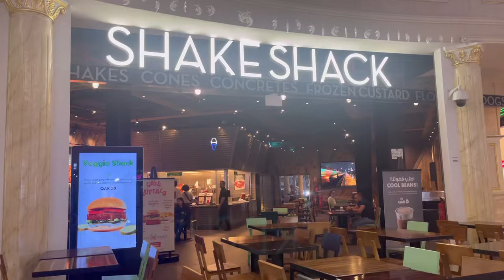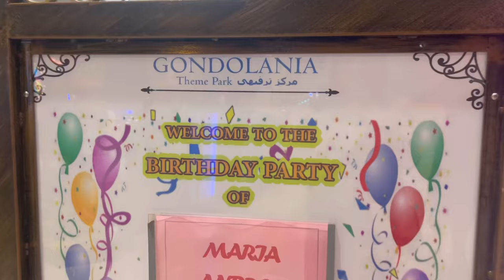Balmaceda Fam Naki Party! Happy Birthday Andrea!familyvlog